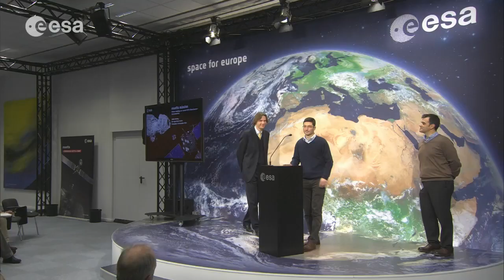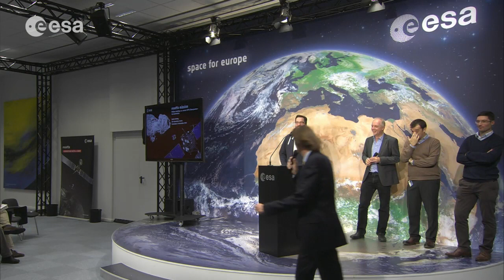Rosetta media briefing at ESOC 10 November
Replay of the first Rosetta mission media briefing at ESA's Space
Operations Centre (ESOC), 15:00 CET on 10 November, as the teams prepare for Philae landing and science from the surface of Comet 67P/Churyumov–Gerasimenko.

Speakers: Flight Director Andrea Accomazzo, Spacecraft Operations
Manager Sylvain Lodiot, Project Scientist Matt Taylor, all from ESA, and Philae Mission Manager Stephan Ulmec, from the German Aerospace Center, DLR.